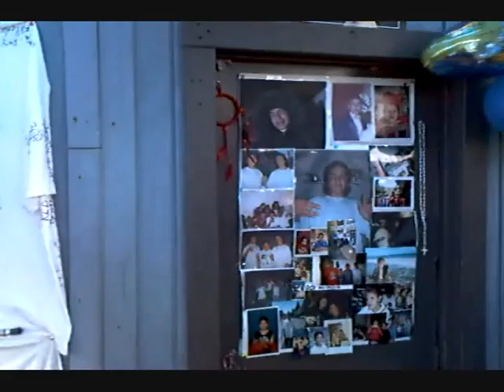Christopher Gonzalez Memorial Social #5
Christopher Gonzalez, the Native Indian Youth Killed by an alleged victim of a assets demand.  His parents, relative, friends and mourners gathered at his home to show solidarity this Sunday February 22, 2009.  Everybody has transcended the circumstances surrounding his untimely death to show sympathize with the parents and relatives.